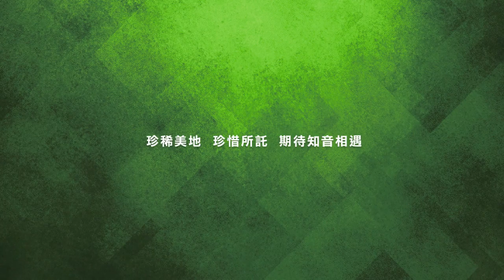人文天壐/ 寶典建設/ 台中北區預售屋/預售大樓住家/房地王-新屋買屋入口網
所在區域： 台中北區新建案
建設公司：寶典建設
建案規劃：預售大樓住家
平均單價： 35 ~ 39萬/坪
接待中心位址：台中市北區北平路vs北平四街口
建坪： 41.0 ~ 55.0坪